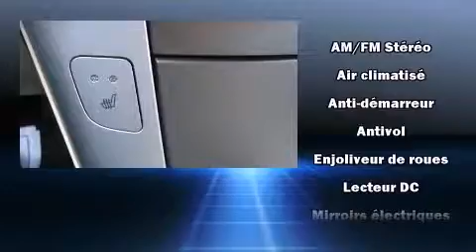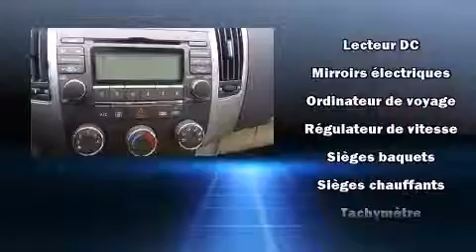2009 Hyundai Sonata GL LOW MILEAGE in Montr��al, QC H1E 7K7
Hyundai Gabriel
7020 Henri Bourassa Est

Voici votre prochain coup de foudre: la Hyundai Sonata 2009. Affichant moins de 70 000 km au compteur, cette berline 4 portes met la priorit�� sur le confort, la s��curit�� et son c��t�� pratique. Gr��ce �� la souplesse de son moteur 4 cylindres de 2,4 litres, les passages de vitesses se font tout en douceur, vous b��n��ficierez aussi d'une exp��rience de conduite confortable et pr��visible. Parmi les principales caract��ristiques on retrouve un syst��me �� t��l��d��verrouillage, des phares �� extinction temporis��e, l'ouverture automatique de la glace du conducteur, un compte-tours, des essuie-glaces intermittents, un volant gain�� de cuir, un ordinateur de bord, et plus. L�� o�� il fait plus froid, les occupants appr��cieront �� leur juste valeur les si��ges chauffants et le dispositif de climatisation contr��l��e. Le toit ouvrant �� commande ��lectrique permet de se rapprocher de la nature et d'humer l'air frais en un tour de main. La cha��ne haute fid��lit�� alimente 6 haut-parleurs, qui reproduisent un son sensationnel. Les coussins de s��curit�� gonflables lat��raux et autres dispositifs de s��curt�� vous procurent une protection de haut niveau. Voici un v��hicule d'occasion certifi�� qui a pass�� haut la main l'exigent processus de certification de Hyundai, qui comprend une inspection rigoureuse en 150 points! Nous le savons, vos attentes sont ��lev��es. Voil�� notre d��fi : les satisfaire et les surpasser �� tout prix! Passez nous voir ou appelez-nous pour obtenir plus d'information.